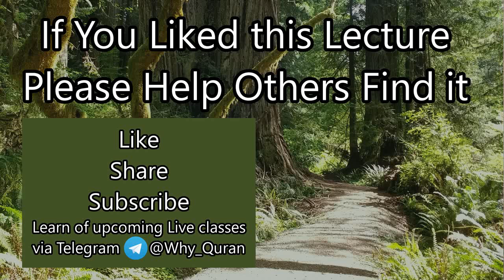[24] Qualities of the People of Heaven | Surah Tawbah (#9) Tafsir | Sheikh Azhar Nasser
Verses 112-117 discuss nine qualities of people who go to heaven.